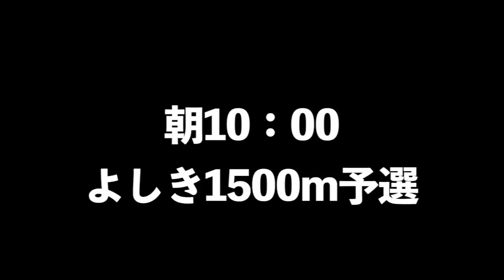【公式試合】陸上の試合にアラサー2人が本気で挑んでみた結果www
編集TKD

色々お待たせしてます.